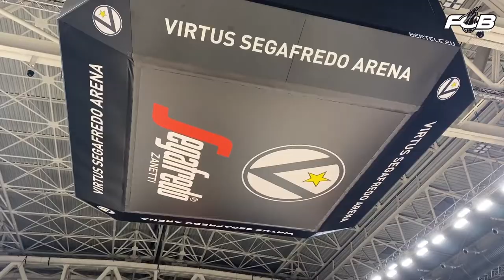Bologne vs Flammes: L'avant-match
🎥▶ Un match déterminant pour l'avenir en Eurocup ⚔
Face aux Italiennes de Bologne, 𝙇𝙞𝙨𝙖 𝘽𝙀𝙍𝙆𝘼𝙉𝙄 et les Flammes vont devoir réaliser un match plein. C'est ce que nous explique la meneuse carolo.